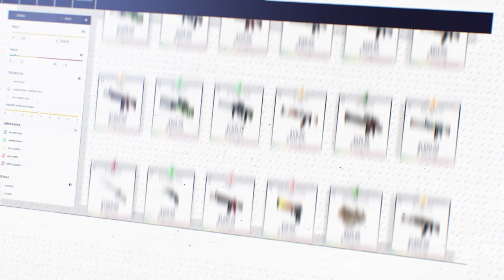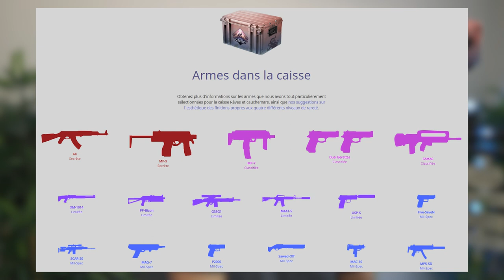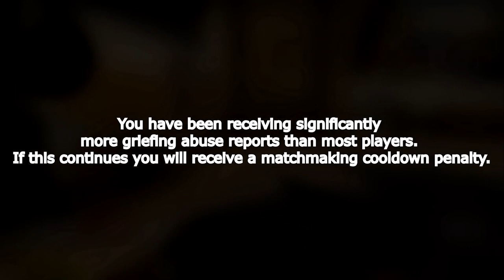MISE À JOUR DE FOLIE, 1 MILLIONS $ POUR LA COMMUNAUTÉ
Grosse mise à jour de la part de Valve qui offre 1 million de dollars pour la création des prochains skins de la futur opération des meilleurs performance niveau fps et d'autres surprises